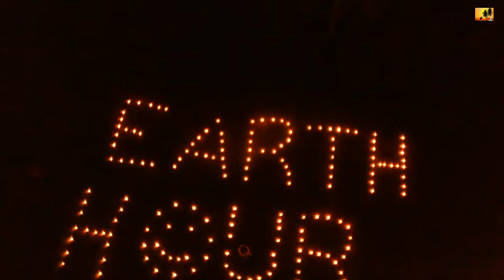Earth hour - Masmo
Masmo Earth hour 2020 ❤️🙂